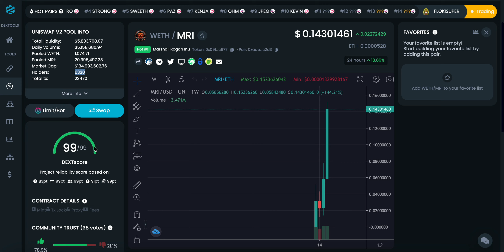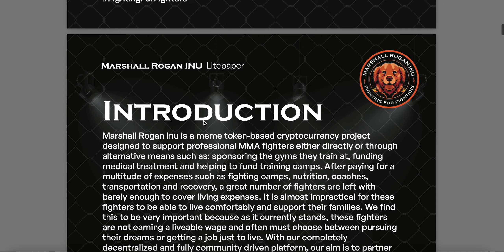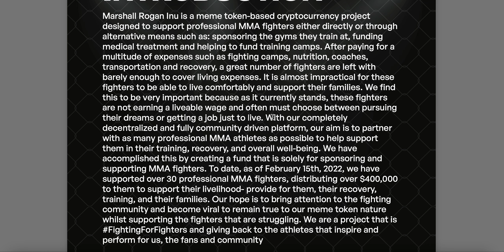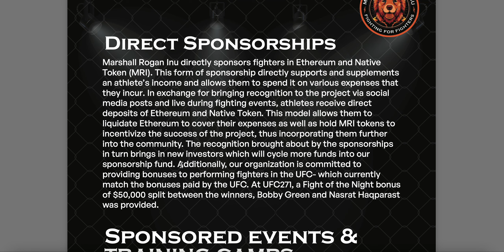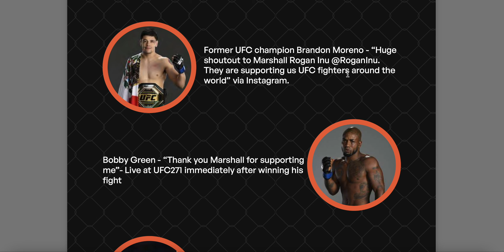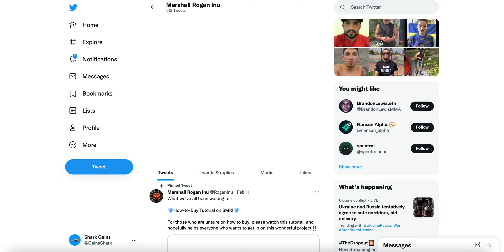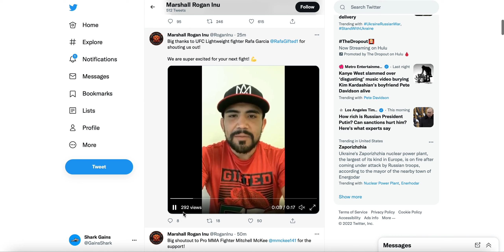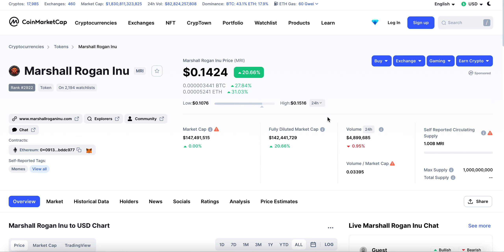MARSHALL ROGAN INU?! New MMA Community Project Is Exploding! NEW CRYPTO REVIEW!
MARSHALL ROGAN INU
What Is Marshall Rogan Inu
$MRI
Mri token
mri coin